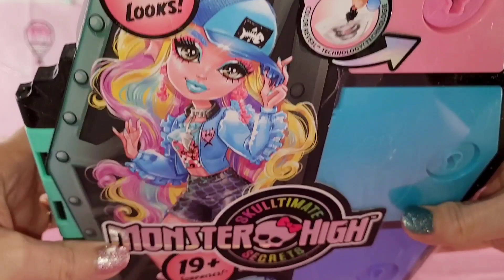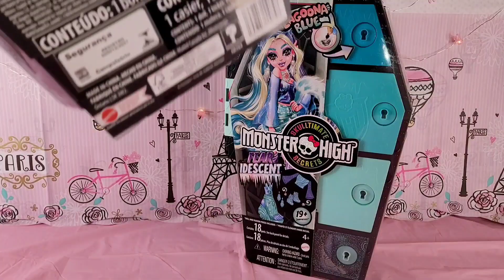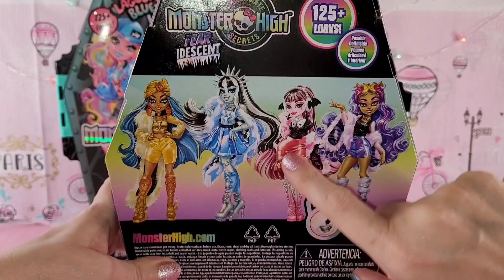Adult Doll Collector 💗 Double Lagoona Deboxing Pink Wednesday is BACK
Adult Doll Collector 💗 Double Lagoona Deboxing & Review Pinky Pink Wednesday is BACK